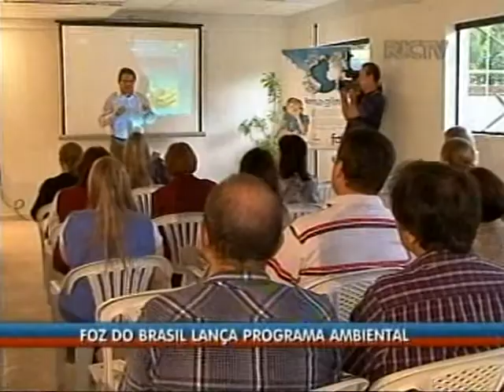Foz do Brasil lança programa ambiental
Foz do Brasil lança programa ambiental. Entrevista com diretor de operações, Antônio Carlos Brandão de Alencar. Professora, Arlete da Silva Feltrim.